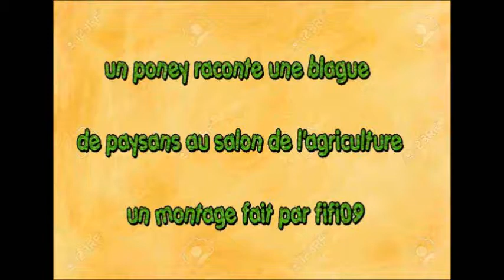blague poney les paysans au salon de l'agriculture